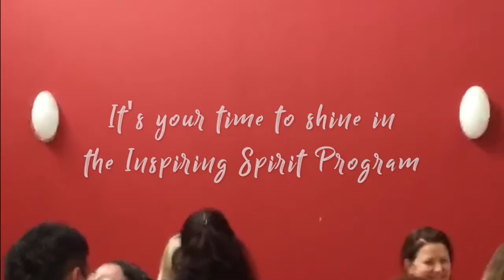The Secret to Living an Inspiring Life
Regret is the worst thing to live with! Enough time has passed feeling ‘lost’.

The time is NOW to rise from past-times that are no longer serving you & step into the Power you hold in a place of love, acceptance, and growth.

Regret is literally worse than anything so don’t by pass your great life…Take action today. Cooperators are standing by.